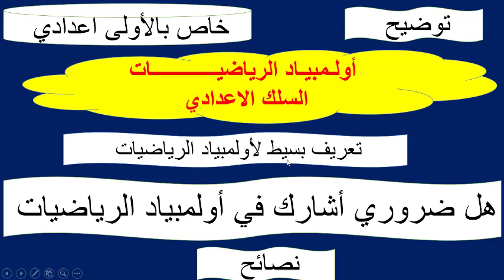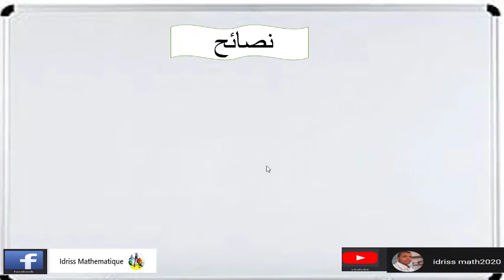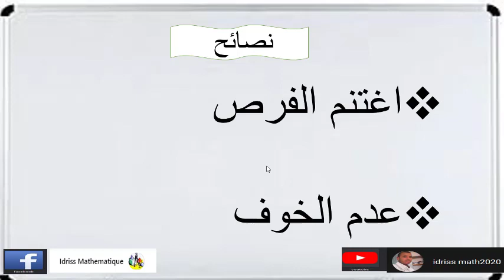خاص بالاولى اعدادي توضيح حول اولمبياد الرياضيات